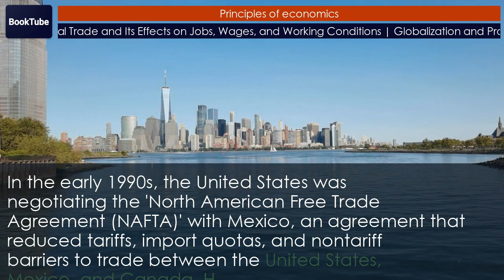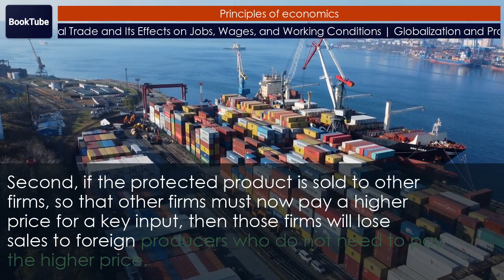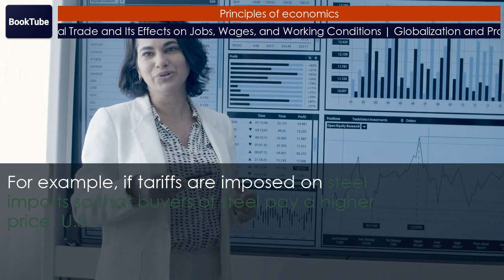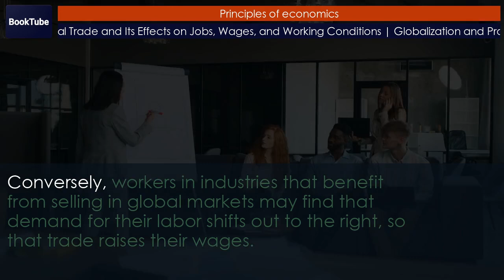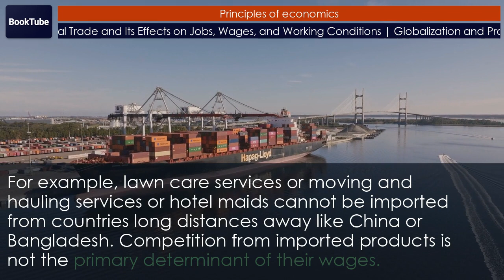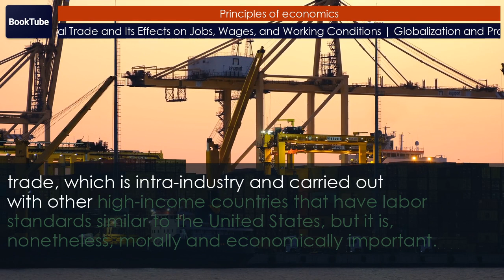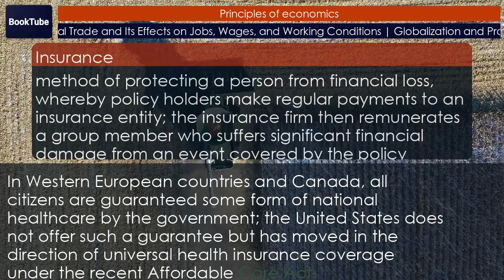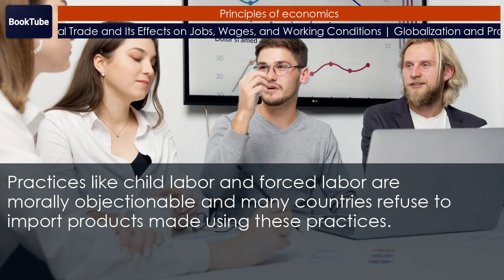International Trade and Its Effects on Jobs, Wages, and Working Conditions | Globalization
International Trade and Its Effects on Jobs, Wages, and Working Conditions | Globalization and Protectionism
Globalization and Protectionism
International Trade and Its Effects on Jobs, Wages, and Working Conditions

As international trade increases, it contributes to a shift in jobs away from
industries where that economy does not have a comparative advantage and toward industries
where it does have a comparative advantage. The degree to which trade affects labor
markets has a lot to do with the structure of the labor market in that country and the
adjustment process in other industries. Global trade should raise the average level of
wages by increasing productivity. However, this increase in average wages may include
both gains to workers in certain jobs and industries and losses to others.

In thinking
about labor practices in low-income countries, it is useful to draw a line between what
is unpleasant to think about and what is morally objectionable. For example, low wages
and long working hours in poor countries are unpleasant to think about, but for people in
low-income parts of the world, it may well be the best option open to them. Practices
like child labor and forced labor are morally objectionable and many countries refuse to
import products made using these practices.

00:00 International Trade and Its Effects on Jobs, Wages, and Working Conditions
00:19 Fewer jobs?
06:16 Trade and wages
11:16 Labor standards and working conditions
15:58 Key concepts and summary